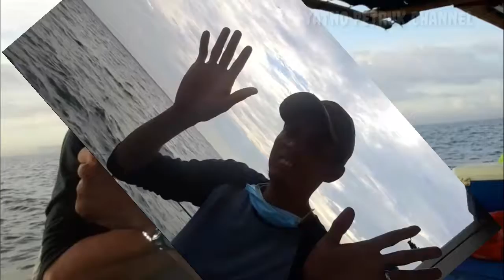Ciri Khas Yatno Petruk Channel | Yatno Mancing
Assalamualaikum wr.wb
Selamat siang temen2 semua di manapun anda berada. Setiap youtuber pasti punya ciri khas masing2 dan mungkin ini ciri khas saya yang biasa saya bawakan pada saat pembuka dan penutup di konten2 saya. Yang paling penting kita harus percaya diri saat di depan kamera dan tidak demam public. Terimakasih dan selamat menonton semoga bermanfaat